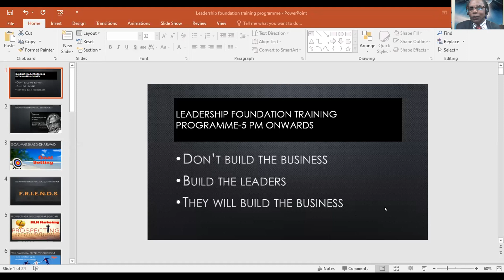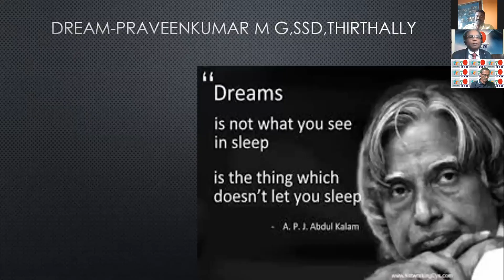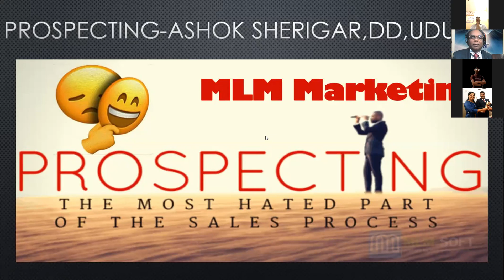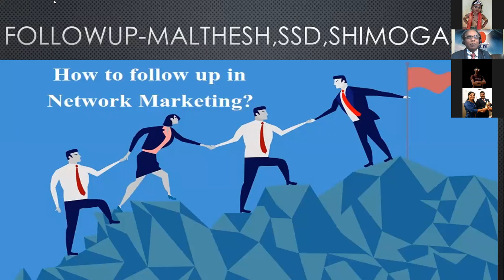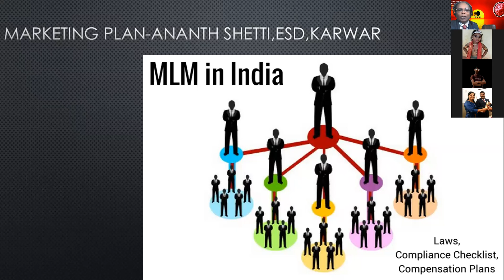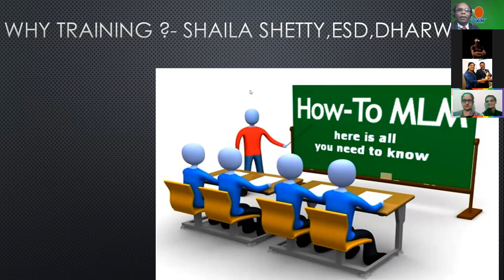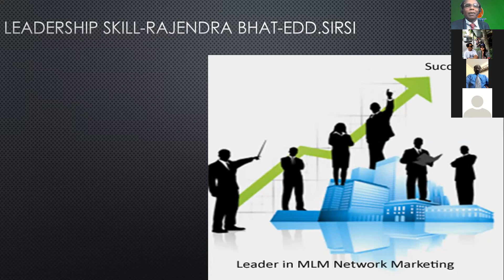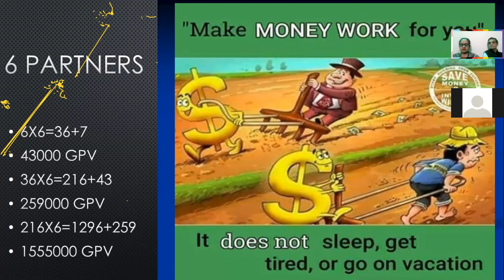DXN KANNADA CHANNEL S N SHETTY BY LEADERSHIP FOUNDATION LEADERS 94481212291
FREEDOM-TIME-MONEY-TENSION AND SECURITY